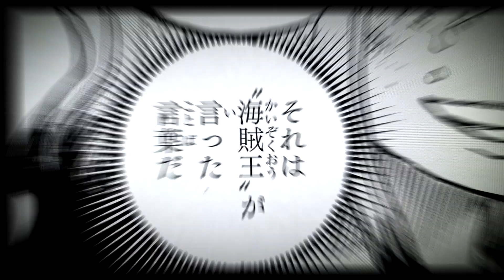青山剛昌×尾田栄一郎OVER100雑誌横断対談発売記念PV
7.25　週刊少年ジャンプ34号
7.27　週刊少年サンデー35号

『名探偵コナン』著者・青山剛昌
『ONE PIECE』著者・尾田栄一郎
雑誌横断つながる表紙＆奇跡の対談掲載！

青山剛昌氏と尾田栄一郎氏。共にマンガ界を代表する2人の、雑誌を越えた奇跡の対談企画、「OVER100雑誌横断対談」。「前編を掲載した「週刊少年ジャンプ」34号が遂に本日発売！
「『ジャンプ』と『サンデー』」、「作品の転換点」、「大ヒット映画が生まれる舞台裏」など、とことん語り尽くした全20,000字夢の対談企画。この出会いを、見逃すな。

後編が掲載される「週刊少年サンデー」35号は7月27日（水）発売！